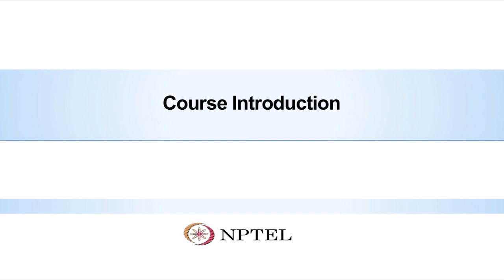Course Introduction-Group Theory methods in Physics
Group Theory methods in Physics